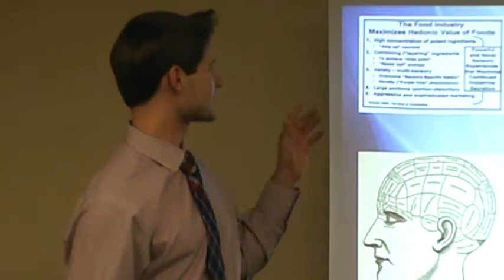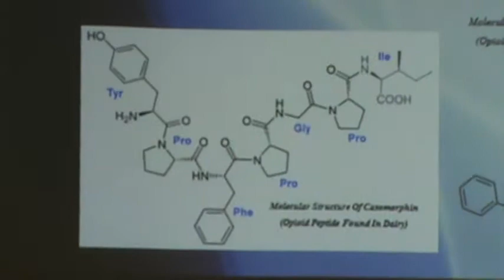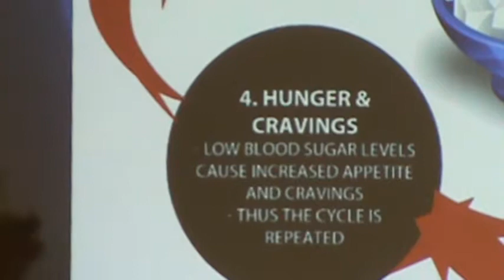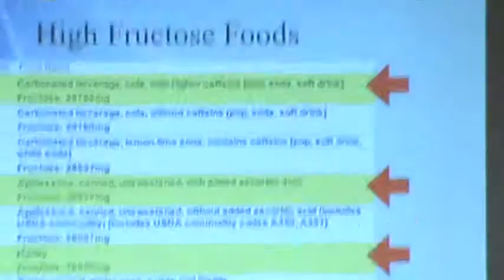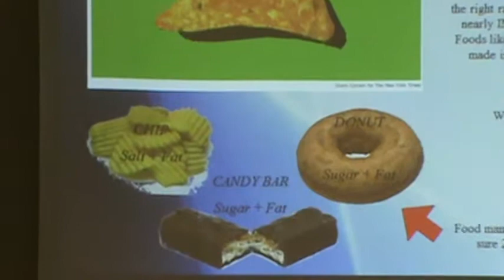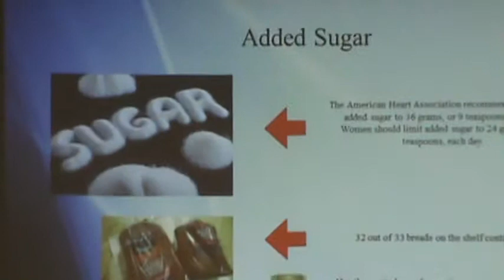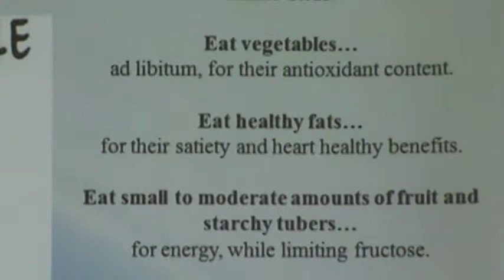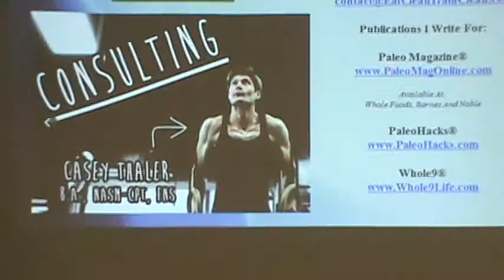Is Food Addictive? A Scientific Analysis of YOUR Diet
Presented by Casey Thaler, Certified Personal Trainer and Fitness Nutrition Specialist